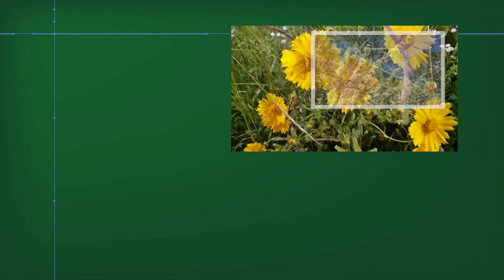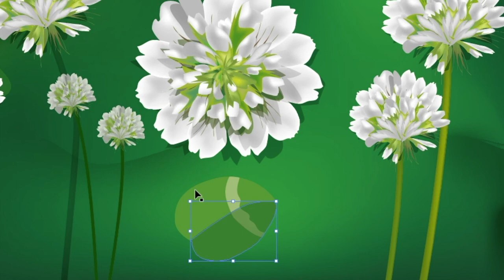[일러스트 그림 16] 클로버꽃, 행운의 꽃그림 무료공유, 클로버그림 그리며 중랑천 봄꽃 소개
일러스트무료다운 일러스트그리기 꽃그림 클로버꽃그림 중랑천 이 화사하게 핀 중랑천의 클로버 그림 일러스트로 그리기, 무료이미지 공유입니다. 블로그에서 다운로드 하세요~ (블로그에는 하루뒤에 올라갑니다)